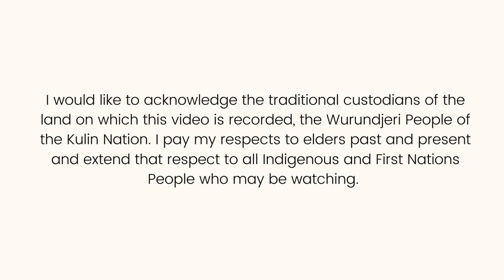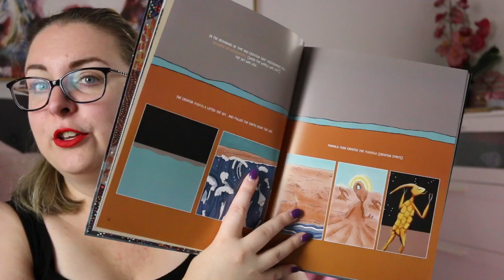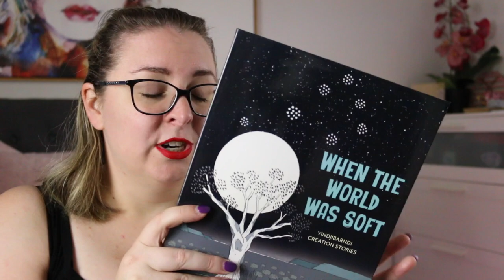Graphic Novel Review - When the World Was Soft (Australian First Nations)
Today I’m sharing my thoughts on When the World Was Soft, a graphic novel of indigenous creation stories. Thank you to the publisher @allenandunwin  for the review copy. All thoughts and opinions are my own.

Publisher’s Website

SYNOPSIS
A ground-breaking graphic novel sharing the stories of Yindjibarndi Creation-times in an immediate and engaging way for a contemporary audience.

Yindjibarndi believe all creation is written in our landscape and was sung long ago, filling our Ngurra (Country) with sacred meanings and deep religious significance. At the dawn of time, Ngurra Nyujunggamu, the world was soft as clay and the sky was very low. Our Creator, Minkala, sang the songs from which all life and Ngurra evolved. These are some of our stories.

Our grandmothers and grandfathers sing our songs and tell our stories every day, just like our old people long ago sang songs and told stories to their children.

And now we are sharing them with you.

Dynamically illustrated by Alex Mankiewicz with striking artwork by members of the Juluwarlu Art Group, When the World Was Soft is a powerful gift of culture for young and old.

Timestamp:
0:00 Acknowledgement of Country
0:16 Intro
0:18 When the World Was Soft review
2:52 Wrap-Up